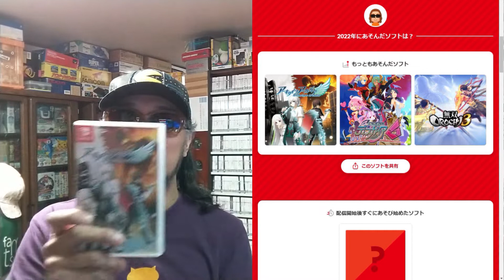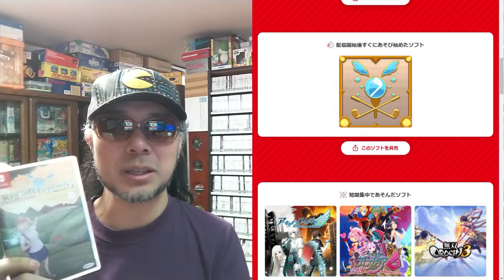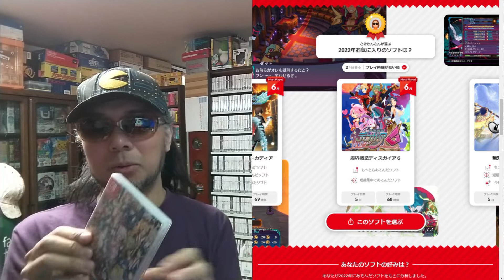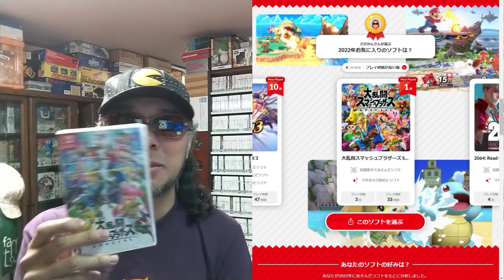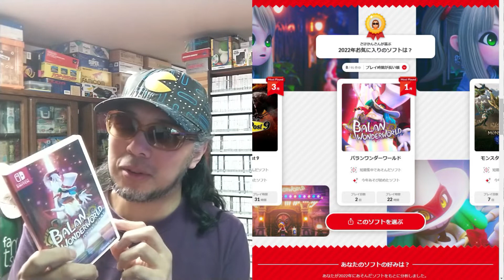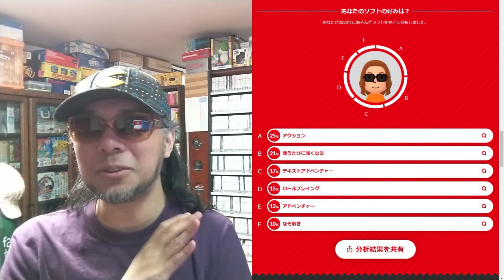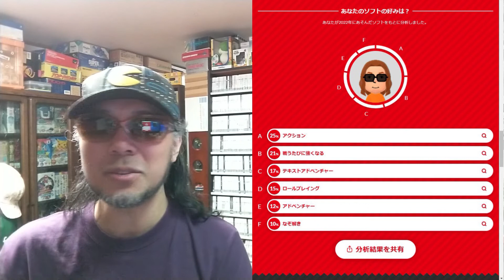ゲームコレクター・酒缶が２０２２年に遊んだＳＷＩＴＣＨのゲームはこれだ！ 令和五年一月七日 ニュースをみて気になった ゲームコレクター・酒缶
○引用元
Nintendo Switch 2022 ～今年の振り返り～

○note
ゲームコレクター・酒缶｜note